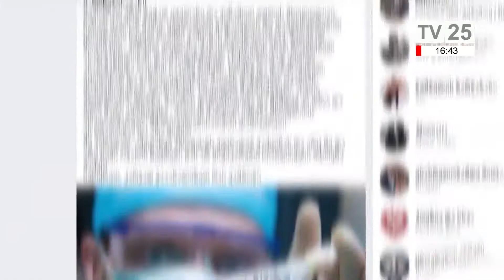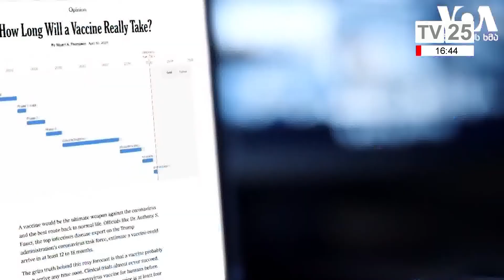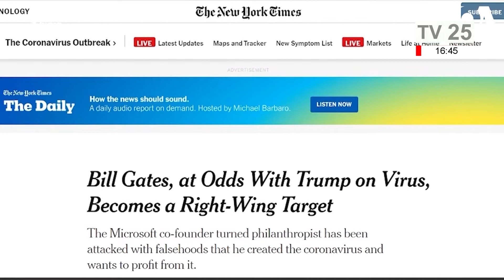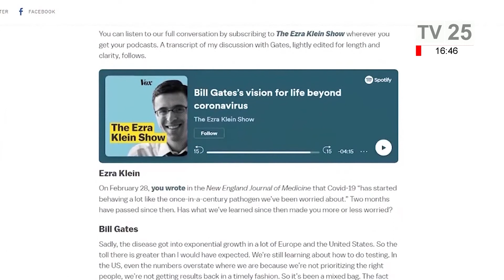რუსული დეზინფორმაცია კორონავირუსზე